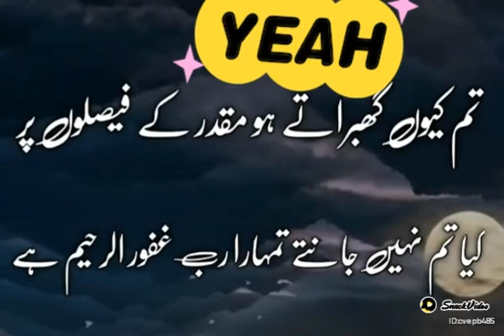Zindagi boht khobsoorat hai is sy named mat ho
Jillani Awan Jillani Awa: